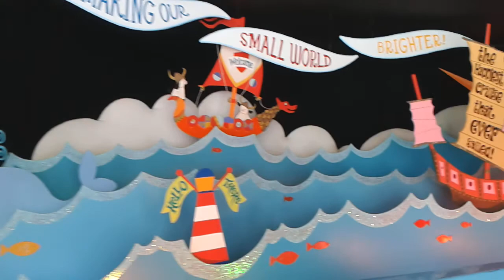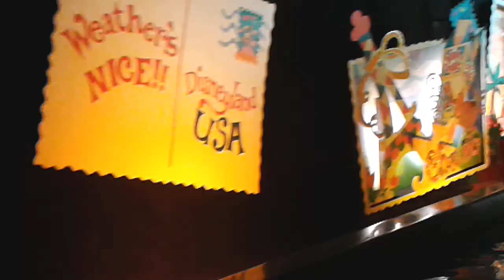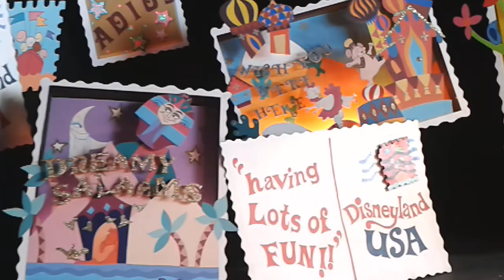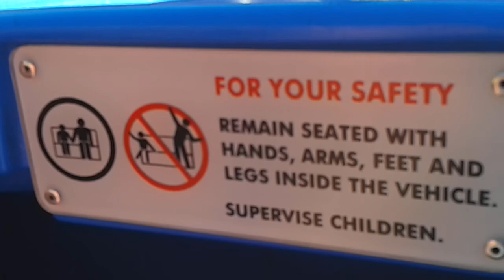PMK.Unni Videos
Disneyland Park "it's a  small world"